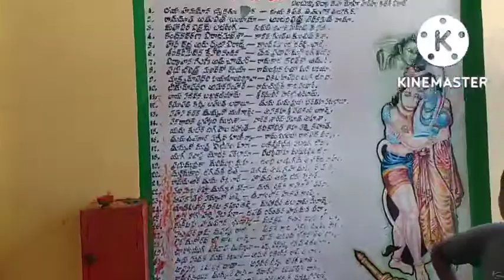మా ఊరి గణపతి పూజ vlog||my village Ganapathi puja||Gruhalaxmicreatives